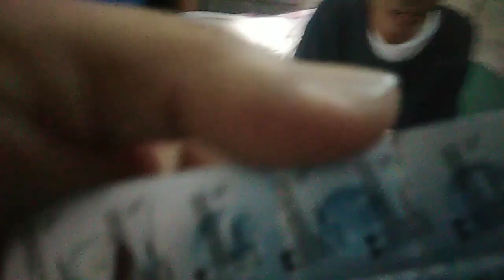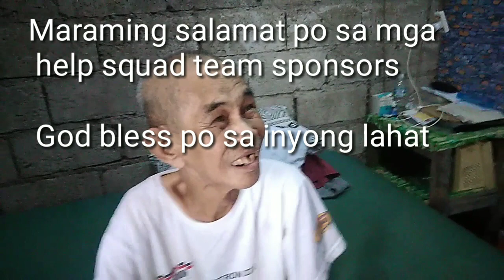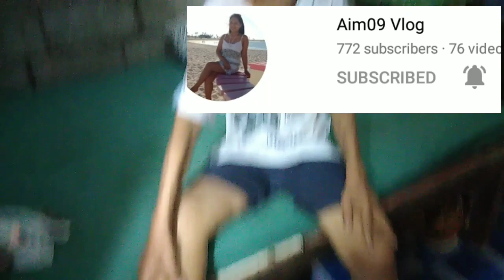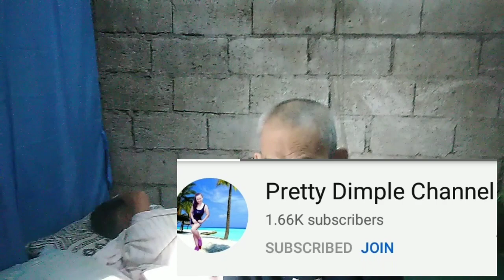bakit masaya si tatay Nelson? Gamot tulong para kay tatay Nelson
Masaya, maraming salamat sa inyong lahat